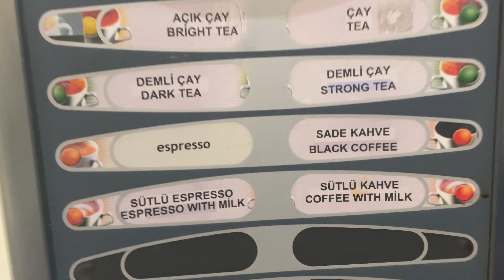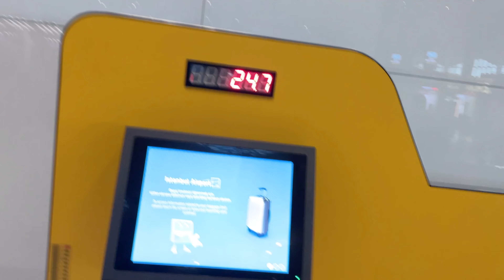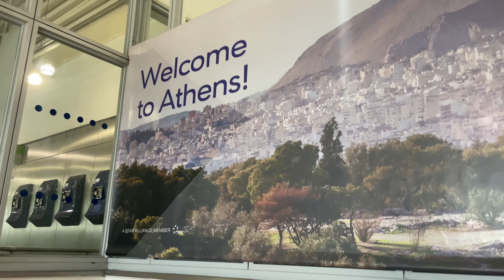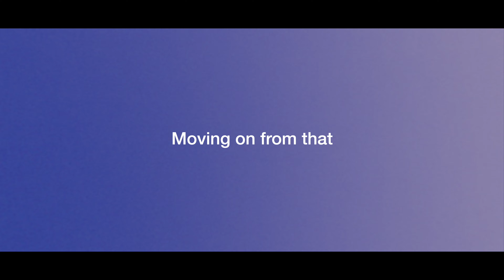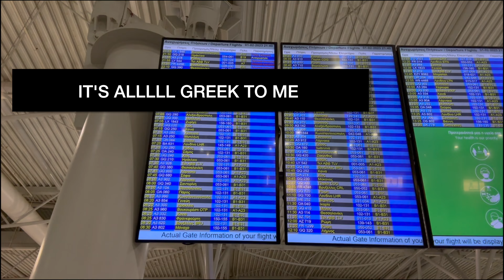How I Visited 3 Continents in Just 3 Days as a Digital Nomad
Friends, join me as we step through the looking glass on an adventure where reality blurs. As we globe-trot from continent to continent, let's peek behind the curtain at the secrets hiding in plain sight.

In New York, we'll fuel up on bagels before slinging on our digital nomad utility belts, ready to hack the chains of ordinary life. But who engineered the tools that set us free?

Next in Istanbul, we'll indulge in mouth-watering doner kebabs while tracing the shadowy patterns woven into the tapestry of the city. Our Airbnb is an oasis - but is the mirage just a distraction?

In Greece, time-worn ruins intact defy the ages. At a charming café, echoing Zoom calls reverberate like glitches in the space-time continuum. We'll slip into a shop where it's Christmas every day - a chrono-anomaly or a window into our future?

Cairo's imposing pyramids hold clues to humanity's origin story - or perhaps the keys that unlock our civilization simulation. As the pyramids glow under the moonlight, a new perspective crystallizes.

Friends, all we know is that the truth is out there - so come along on this cultural voyage of discovery! Now let's get curious...